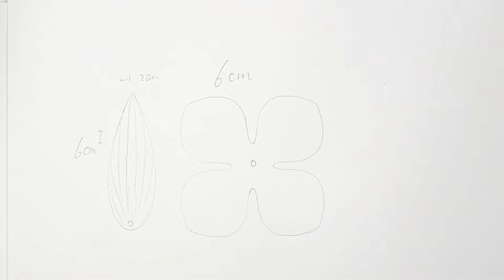How to make shrink plastic Tulip earrings tutorial /DIY/earrings